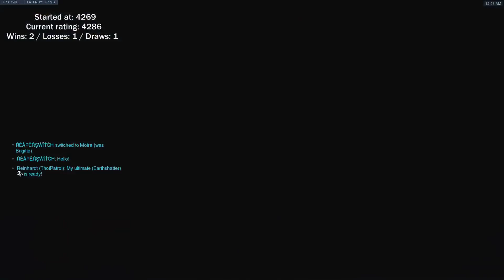TOP 500 ML7 #1 ANA GAMEPLAY! 24 ELIMS! [ OVERWATCH SEASON 20 ]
► Video Source :
Support ML7, please!
ML7 plays as on Nepal. Ana overwatch. ML7 best Ana. ML7 as Ana. Pro replays overwatch. Top 500 Ana gameplay.  Overwatch season 20 role lock 222 meta. Ml7 overwatch Ana tips and tricks 2020.